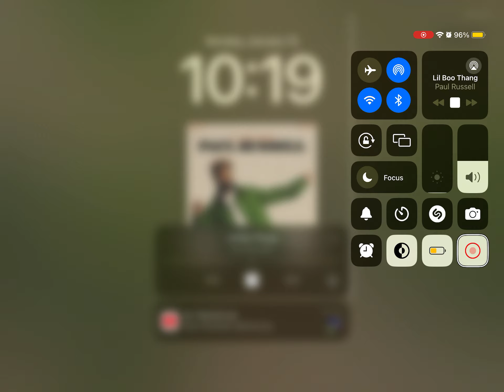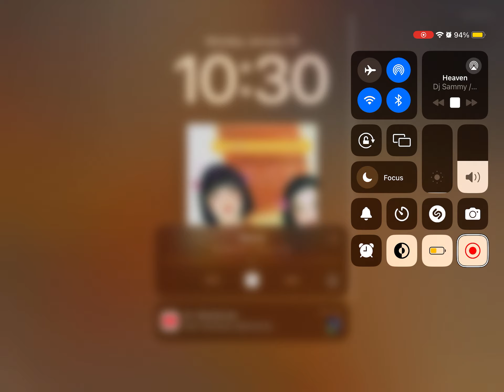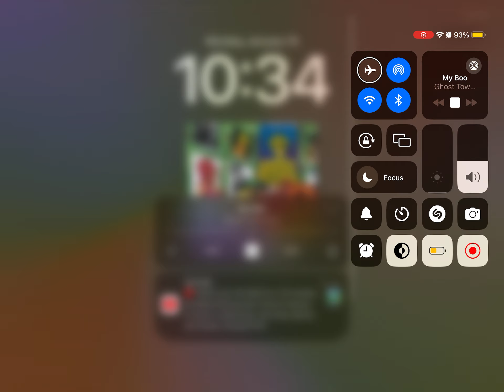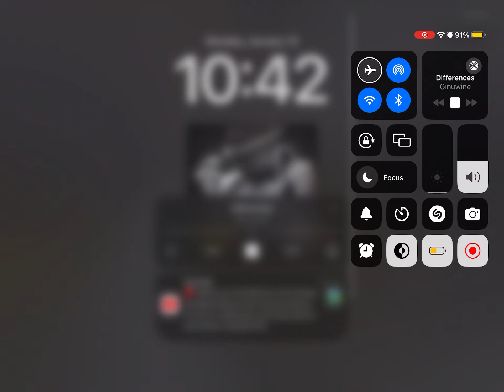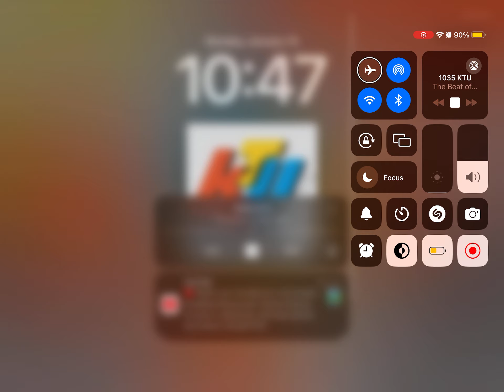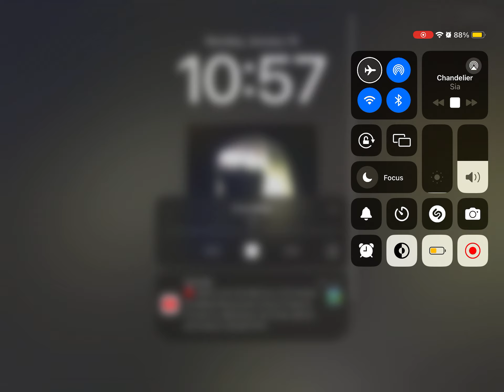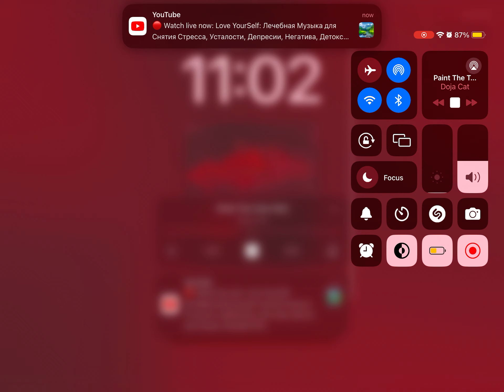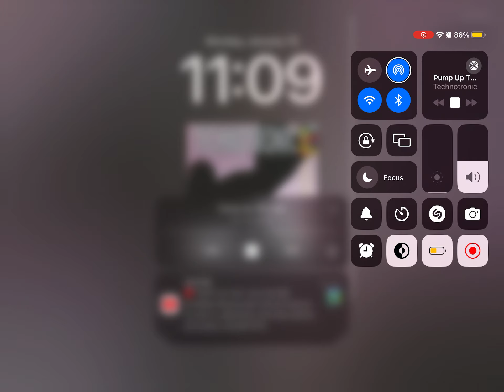103.5 WKTU radio aircheck January 15, 2024, Bartel, WKTU 103.5, late success, New York.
This radio aircheck took place on Monday, January 15, 2024 at 10:30 AM/11:15 AM Eastern standard time.